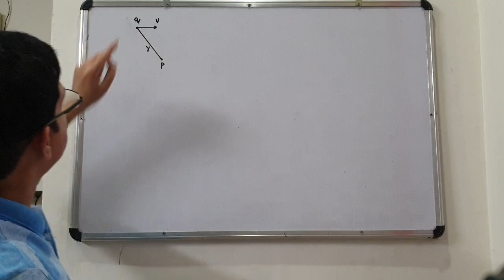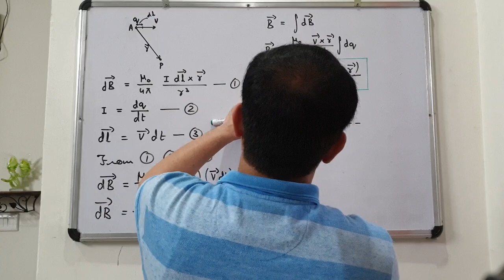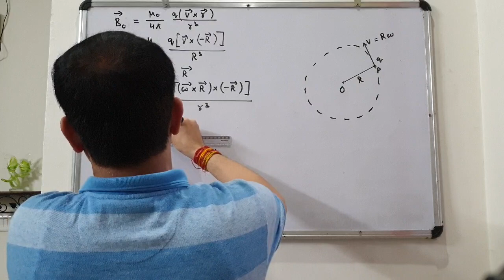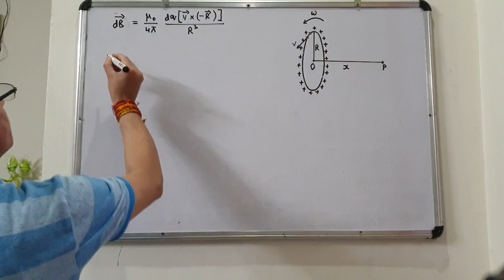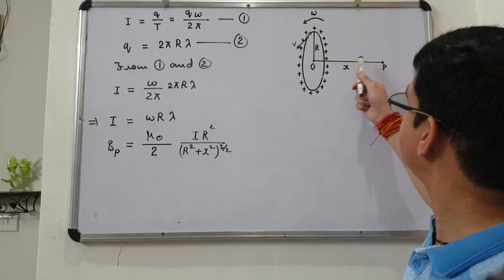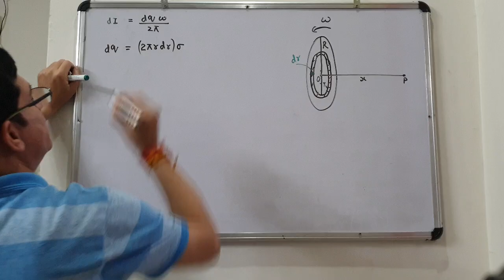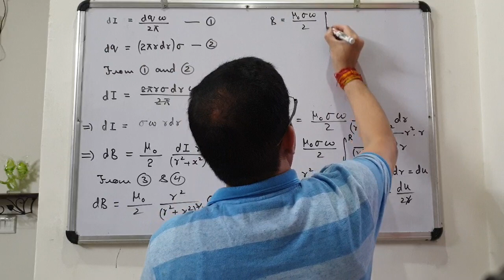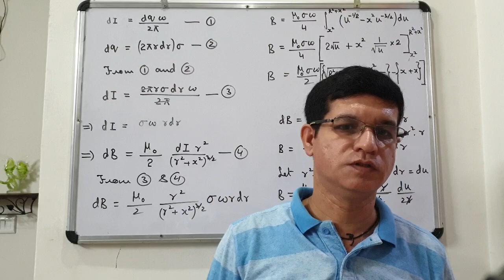Magnetic effects of current 8